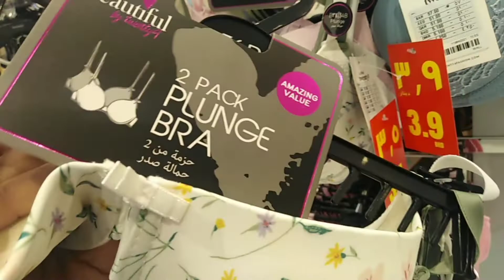Shopping Malls discounted Items in Riffa Bahrain